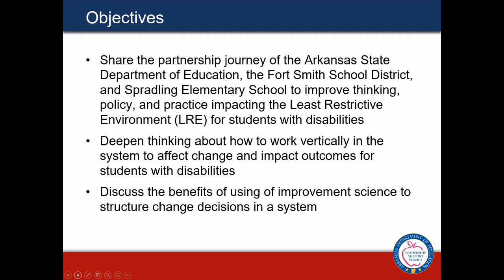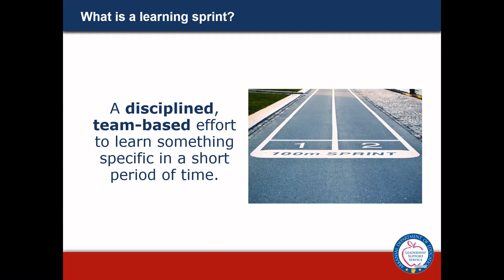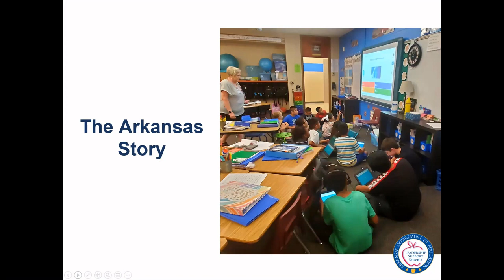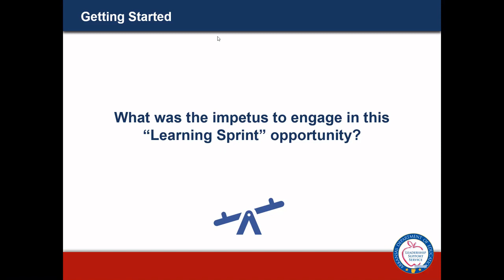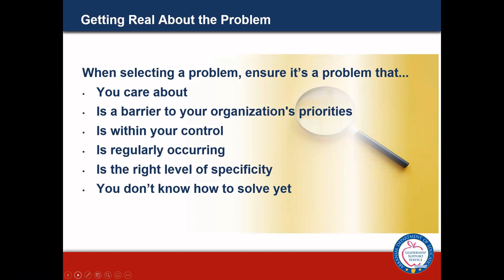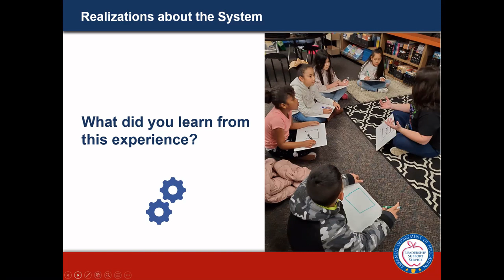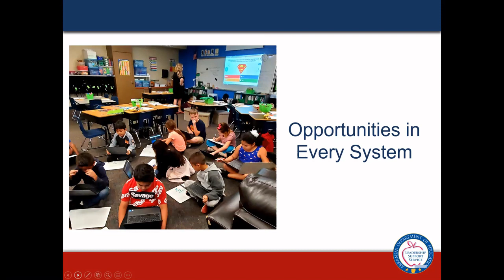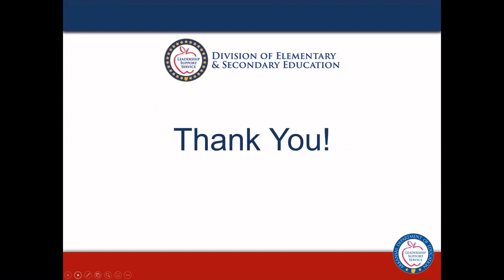B20_Learning Sprint: An Improvement Approach Through Local Education Agency (LEA)/State Education